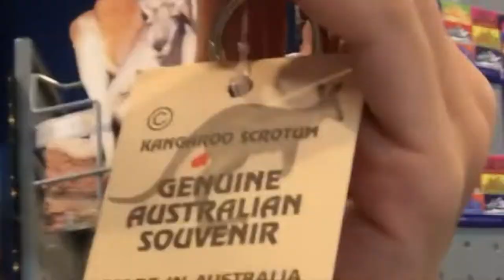Vlog #1 Feb! Sydney tower and kangaroo scrotums?!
Hey! I'm back :) and this time issa a VLOG (well kind of). HOPE YOU GUYS ENJOYED SYDNEYS views + talking hehe, so cloudy :((((. I know I am very amateur so any pointers would be appreciated!

P.S I hope that kangaroo scrotum was fake omg ahahaha

main: liil.yy
Liilly_33